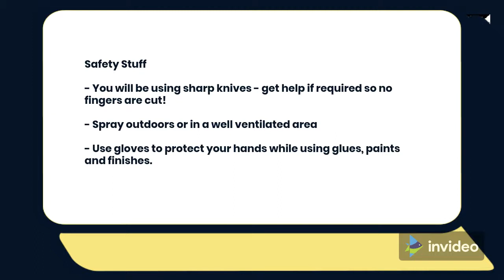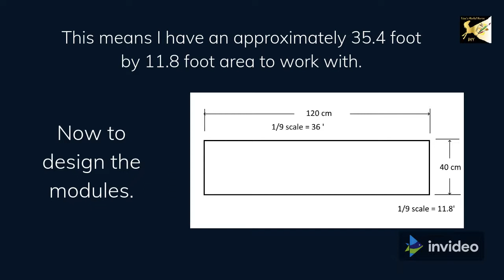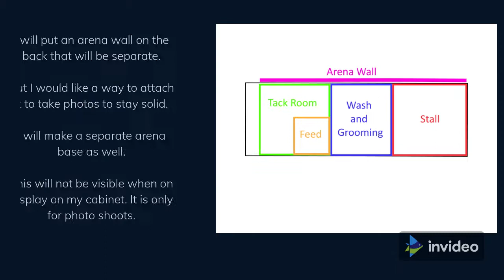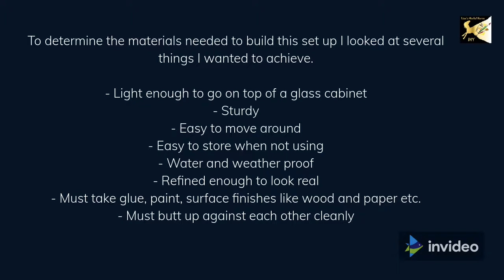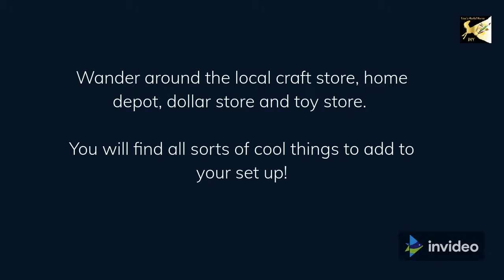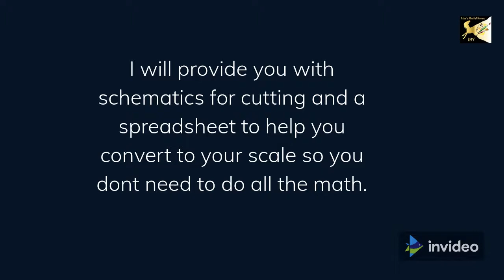Making a Model Horse Barn Set up - Part 1 - Introduction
Work along with me as I create a photo set up and fun stable for model horses. This model horse barn will include a stall, a wash stall, a tack and feed room, a horse show facing and an arena wall. There will be many videos covering all aspects of creating this set up. This is just the intro.